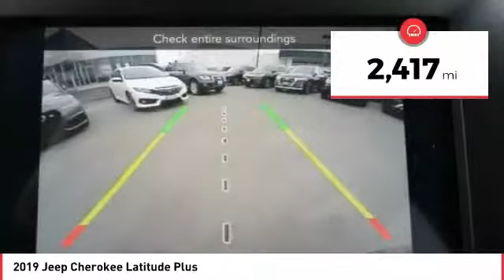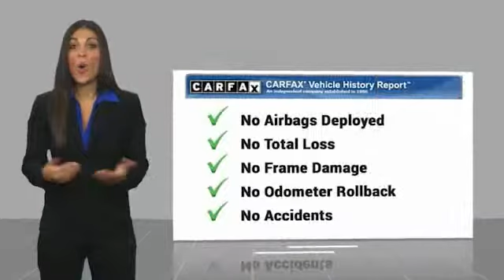2019 Jeep Cherokee Seaside CA A4602A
2019 Jeep Cherokee Latitude Plus

2019 Jeep Cherokee Bright White Clearcoat Latitude Plus Odometer is 15031 miles below market average! 21/29 City/Highway MPG  CARFAX One-Owner.  Vehicle price and availability are subject to change without notice.